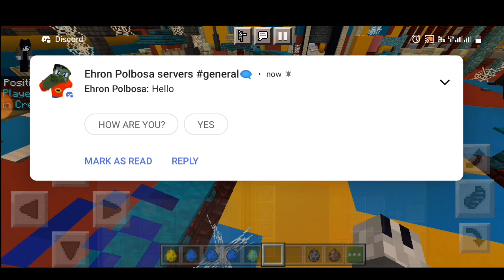poppy playtime chapter 2 addon made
sorry no link this is just a beta tester